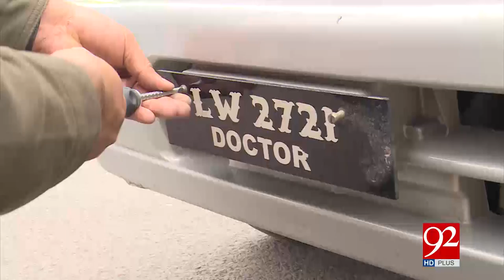Excise officials take selfies with actor Shan during blockade 07-04-2017 - 92NewsHDPlus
Watch news report, Excise officials take selfies with actor Shan during blockade, on 92NewsHDPlus